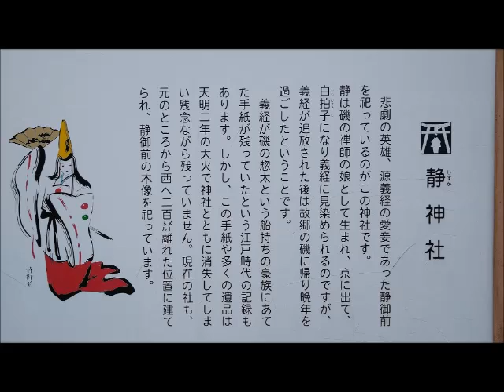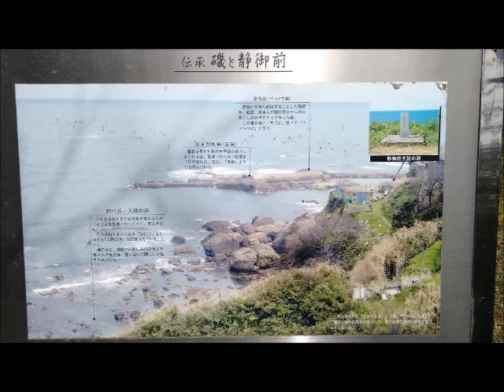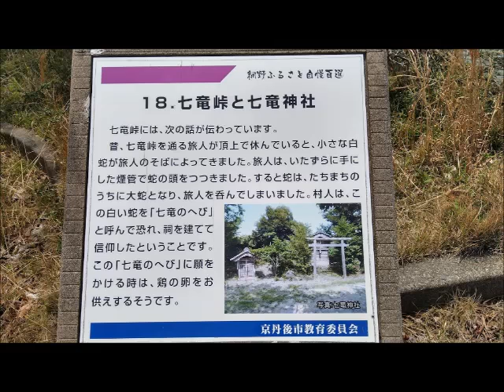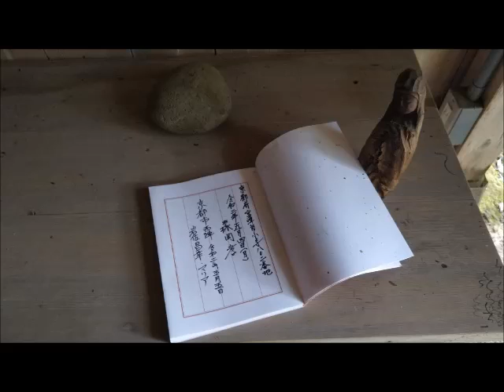Shizuka Shrine & Shichiryu Mountain Pass 静神社・七竜峠（英語字幕付き）with English Subtitle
●●●   Coastal side of Kyo-tango Amino  京丹後・網野   ●●●
** Shizuka Shrine & Shichiryu Mountain Pass    静神社・七竜峠

 Make your way along the coast to the east you will reach an area called Iso before you reach Mountain Pass of Shichiryu. Shizuka Shrine which is located in Iso is known as a sacred place where Shizuka Ozen is enshrined. Shizuka Ozen was a female performing dancer called Shirabyoshi who was born in Iso. After a long battle between Taira Clan and Minamoto Clan ( depicted in a story of Genji ) Minamoto Clan conquered taira Clan. Shizuka Ozen enticed Yoshitsune of Minamoto Clan was invited to his side and later on she had to make her escape while Yoshitsune's elder brother was after Yoshitsune. In her escape she had no choice but to separate her way from Yoshitsune. Shizuka Ozen remained in a mountain top of Iso and kept making wish for the well-being of her loved ones. Up on the hill side is an observation deck reminding a dance performing stage of the past.

 To the west of Iso is Shichiryu Toge. Shichiryu stands for 7 dragons. The legend goes that there once was a traveler who made his way along this mountain pass. There came a white snake on his side while he was resting when he finally reached to the top of this pass. The traveler playfully poked this white snake with his smoking pipe. All of a sudden the snake turned itself into a gigantic monster snake and swallowed him. Ever since folks in the town believed that it was a sacred snake which should never be disturbed by a disrespectful act of human and named it " Shichiryu Snake " and began to worship as a god of this pass. Locals place out eggs of chickens when they make a wish to this god. There is a nice road park with observation point called Shichiryu Road Park where you can sit and relax along the way.